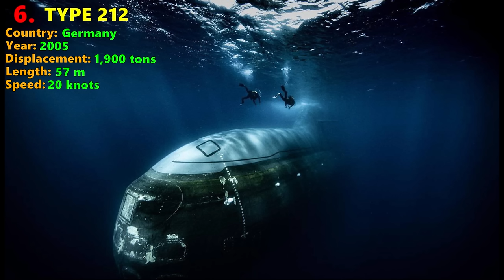Top 10 Deadliest Conventional Submarines in 2024 | Ultimate Ranking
We examine the top 10 diesel-electric attack submarines in service in 2023. Rankings are subjective and based on judgement using limited open-source information.